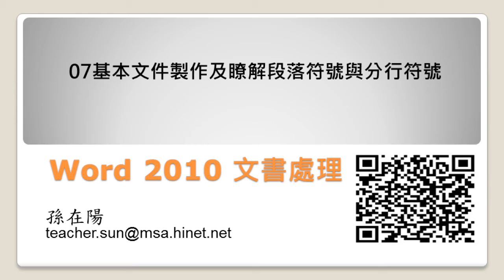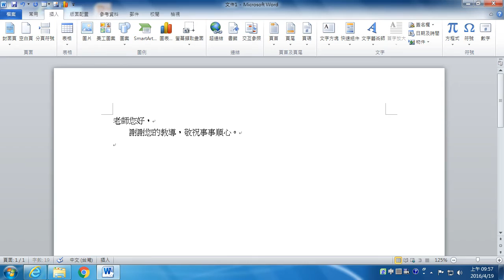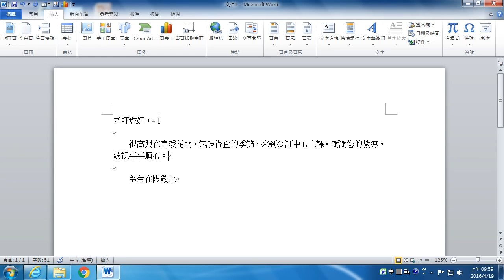07.基本文件製作及瞭解段落符號與分行符號(Word 2010)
利用Word文書處理軟體，就是為了製作文件。如何製作文件，首先必需瞭解段落符號與分行符號。